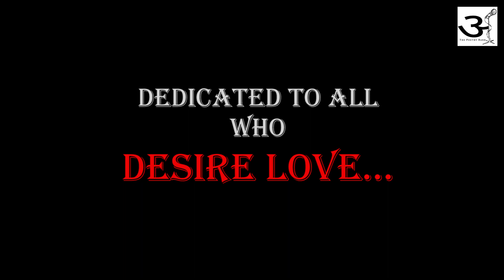"Mujhe Phir Se Mohabbat Ho Jaye" By Praveen Arya I Love Poetry I AWAAZ POETRY I AWAAZ STUDIO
This video is for all who desire love.

Performed & Written by Praveen Arya.
Edited by Pallavi Misra.
Directed by Lavish Arya.